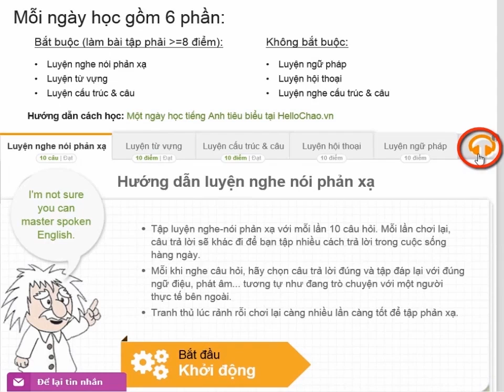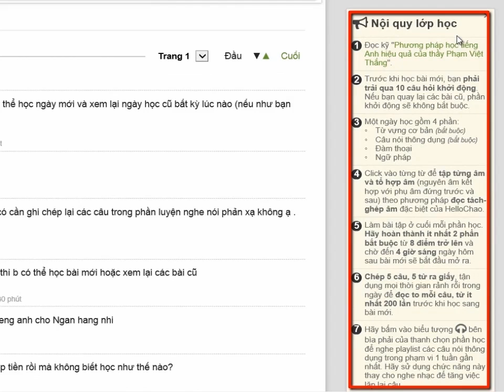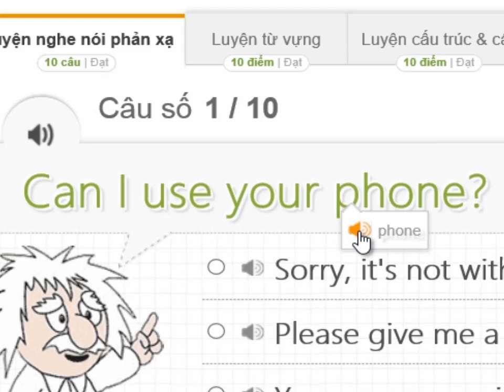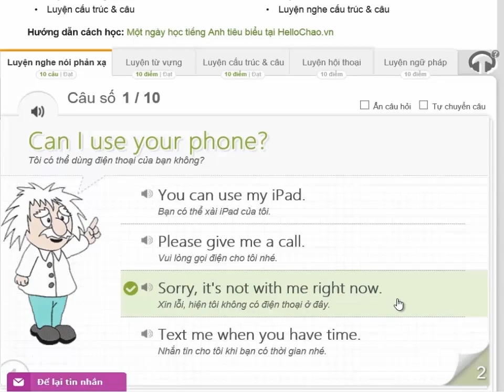Phương pháp luyện nghe nói phản xạ giúp giao tiếp tiếng Anh lưu loát - HelloChaoTV